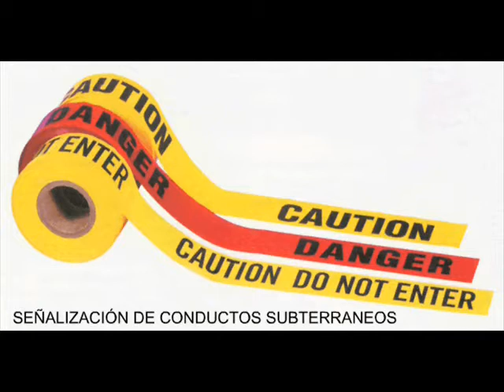CINTAS DE BALIZAMIENTO Y CINTAS ADHESIVAS ANTIDESLIZANTES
Cintas de balizamiento, cinta adhesiva antideslizante, cintas de agarre, cintas adherentes, cinta de balizamiento, cintas adhesivas antideslizante, cinta de agarre, cinta adherente, cinta señalizacion obra.